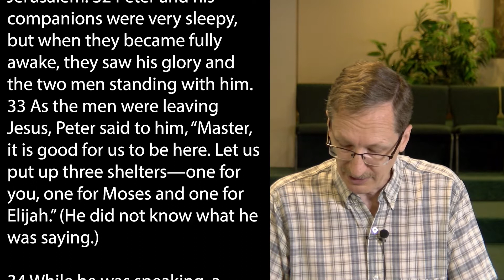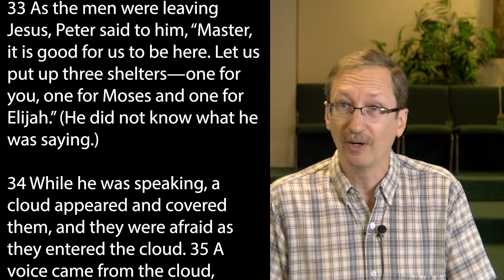Moses To Messiah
The last in the series on the life of Moses and the Exodus story. Jesus shows Peter, James, and John the completeness of God's story of redemption.